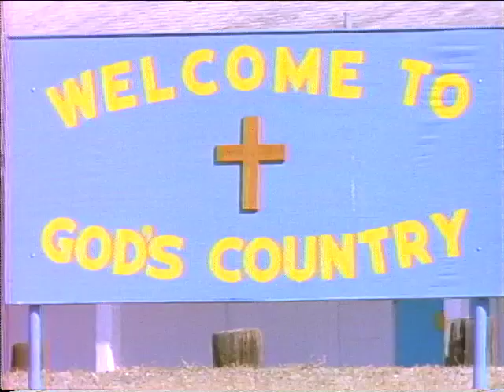Guantanamo Bay Before 9/11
In 1991 my team got the job from Ted Turner Broadcasting (and from Ted Turner himself) to make a two-hour television special on Cuba. The wall in Berlin had come down and the Soviet Union, now becoming Russia, was teetering. At the time, Cuba was dependent upon the Soviet Union for most of its supplies as a embargo was (and still is) placed on it by the USA. For a variety of reasons and just plain luck, we got access to film in all kinds of locations in Havana and around the country – locations that folks outside Cuba had not seen before.

This clip from the film presents Guantánamo Bay Naval Station (before became a detention center). At the time, no one had filmed inside this location from the Cuban point of view.

Historical Overview:
The area around Guantanamo Bay was originally inhabited by the indigenous Taíno people. It was first visited by Europeans when Christopher Columbus landed there in 1494. It became a part of the Spanish colony of Cuba.

During the Spanish-American War in 1898, U.S. forces occupied Guantanamo Bay. The war ended with the Treaty of Paris, in which Spain ceded Cuba, Puerto Rico, and the Philippines to the U.S.

The U.S. obtained a lease for Guantanamo Bay (GITMO) from Cuba in 1903 under the terms of the Platt Amendment, an amendment to the Army Appropriations Act of 1901 that stipulated the conditions for the withdrawal of U.S. troops from Cuba after the Spanish-American War. The lease allowed the U.S. to use the bay as a coaling and naval station.

The base was used extensively during both World Wars as a strategic point to control the entrance to the Gulf of Mexico and the Panama Canal. It housed warships and submarines, and served as a staging area for aircraft.

During the Cold War with the USSR, Guantanamo Bay was a critical outpost in America's stand-off with the Soviet Union, particularly after the Cuban Revolution of 1959 brought a Communist government to power in Cuba. The base was a key surveillance post and deterrent.

In 1991, the U.S. naval base at Guantanamo Bay, Cuba, was involved in the operations related to the Gulf War (also known as the Persian Gulf War or Operation Desert Storm). The base played a role in supporting the military efforts of the United States during the conflict.

During the Gulf War, Guantanamo Bay served as a logistics hub and staging area for U.S. military operations in the region. It provided support for the deployment of troops, aircraft, and naval assets. The base's strategic location in the Caribbean made it an important asset for the U.S. military to project its power in the region.

Specifically, Guantanamo Bay was utilized for tasks such as pre-deployment training, refueling and resupplying of military aircraft and vessels, medical support, and maintenance of equipment. The base also served as a transit point for personnel traveling to and from the Gulf region.

The decision to use the Guantanamo Bay Naval Base as a detention facility for suspected terrorists after the 2001 September 11 attacks marked a significant shift in its function and global profile.

The prison at Guantánamo Bay, officially known as the Guantanamo Bay detention camp, is a United States military prison that was established in 2002 in the aftermath of the September 11, 2001 attacks on the United States.

The prison became famous and controversial primarily due to its treatment of detainees and the legal and human rights issues surrounding it. The U.S. government began detaining individuals at Guantanamo Bay as part of its efforts to combat terrorism, particularly those believed to be associated with Al-Qaeda or the Taliban.

Some of the key reasons why Guantanamo Bay has gained notoriety are:
Indefinite detention: Many detainees have been held at Guantanamo Bay for extended periods without charge or trial. This has raised concerns about due process, as they have been denied basic legal rights and the opportunity to challenge their detention in court.

Enhanced interrogation techniques (that's what they call it): Reports of the use of harsh interrogation methods, including waterboarding and other forms of torture, have emerged from Guantanamo Bay. These practices have been widely criticized as violating international human rights standards and U.S. law.

Legal controversies: The legal status of detainees held at Guantanamo Bay has been a subject of contention. The U.S. government initially argued that the detainees were not entitled to the legal protections afforded by the U.S. Constitution or international law. This has led to legal battles over their rights and the jurisdiction of U.S. courts.

International condemnation: The operation of Guantanamo Bay has faced widespread international criticism from human rights organizations, foreign governments, and the United Nations. The indefinite detention and treatment of detainees have been viewed as violations of human rights and a breach of international law.